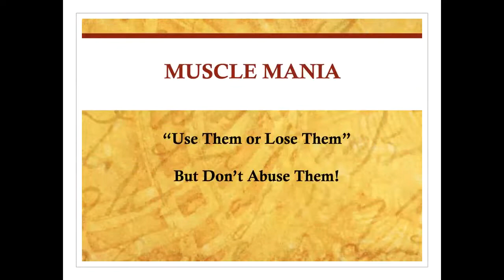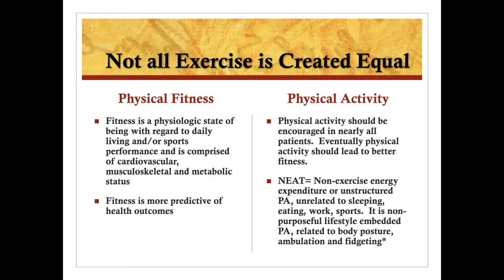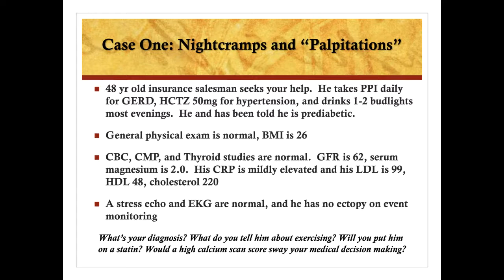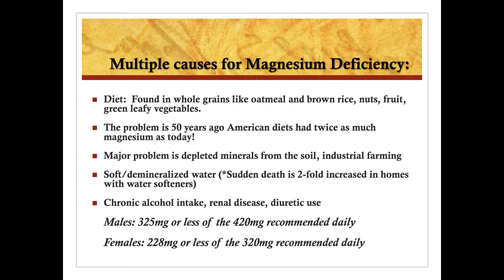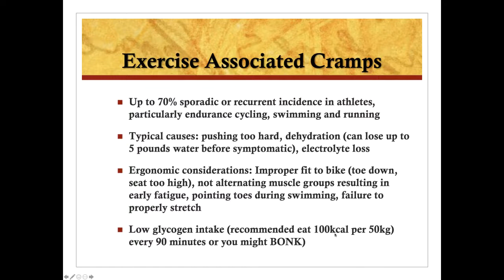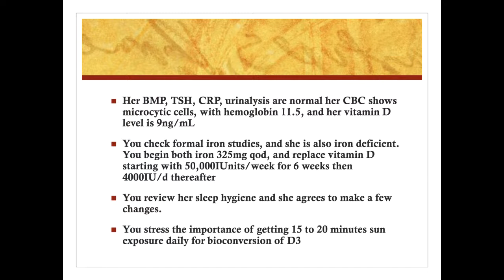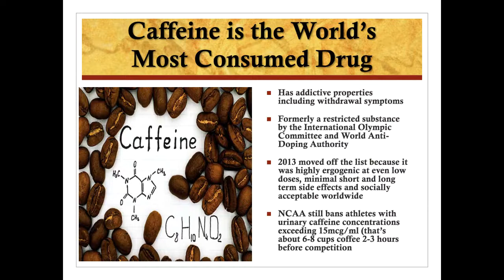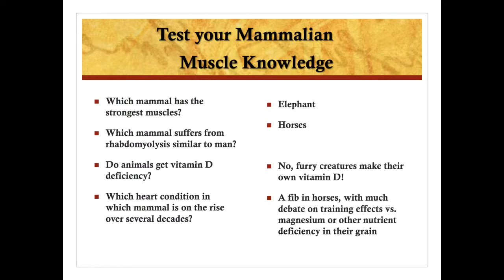UofL Dept. of Medicine Grand Rounds: Dr. Kristine Krueger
Kristine J. Krueger, M.D., Professor of Medicine, Interim Chair, Department of Medicine, and Chief of Academic & Clinical Affairs, Division of Gastroenterology, Hepatology and Nutrition at the University of Louisville School of Medicine, presented the 2022 Chair's Derby Lecture, "Muscle Mania: Use Them or Lose Them, But Don't Abuse Them" at University of Louisville Department of Medicine Grand Rounds on April 28, 2022.

Dr. Krueger's talk focused on reviewing evidence of the many health benefits of physical activity and how a decline in physical activity is deleterious in all persons, addressing the differences between Non-Exercise Activity Thermogenesis (NEAT) and exercise, describing causes of cramps, including pathophysiology, and potential treatments using actual clinical cases to illustrate concepts, and summarizing recommendations for fluid, electrolyte and mineral replacement associated with physical activity.

Presented by the UofL Department of Medicine Chair's Office.